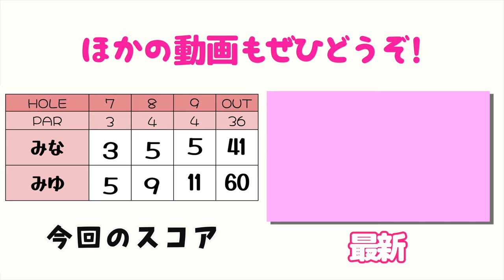まだまだ続くよ！ラッキーガールの大躍進【みなみゆ③】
今回は安定の80台女子みなちゃんと
100切りたい女子みゆちゃんが登場です！

【撮影協力】大厚木カントリークラブ桜コース（アコーディア・ゴルフ）